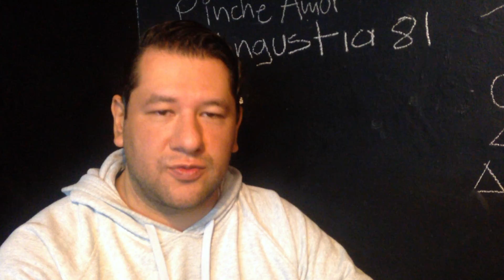Cervecería Jariosa, degustación Beer Paradise México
En Cervecería Jariosa tenemos la convicción de que puedas disfrutar nuestras cervezas, y cada día estamos más cerca de ti.

Compartimos el video que grabamos en la degustación que tuvimos en Beer Paradise México, el pasado sábado 30 de septiembre.

Es tu sabor, es tu cerveza.